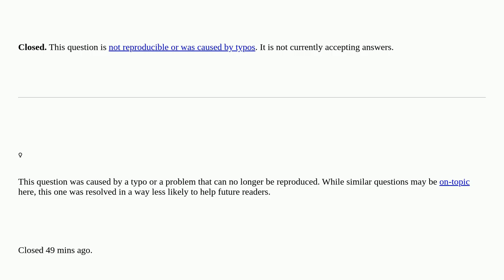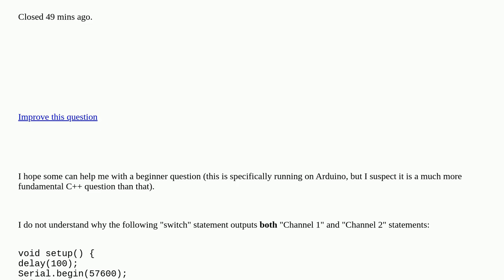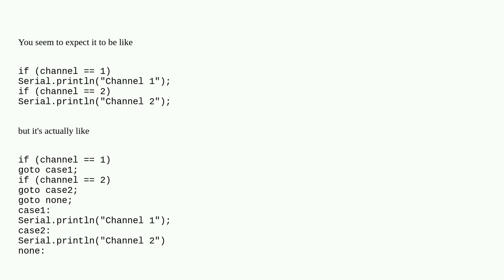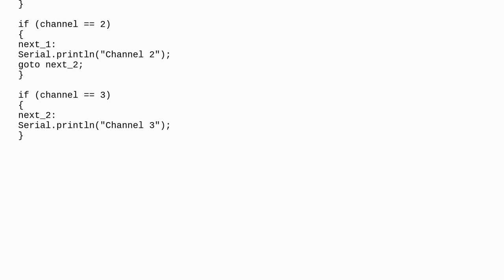Why does the second expression also evaluate to true in this "switch" statement? [closed]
A special thanks goes out to the community

  arduino expression switch-statement c++